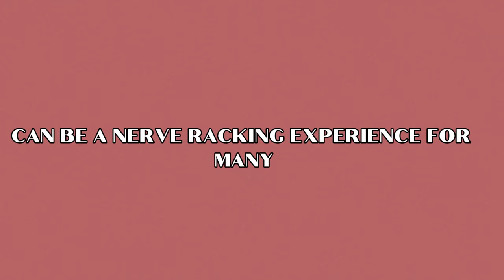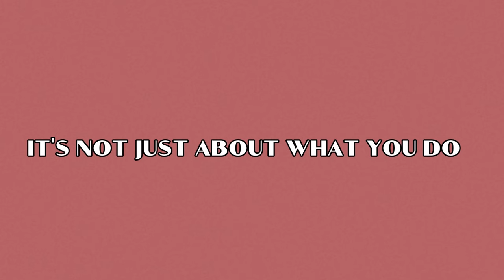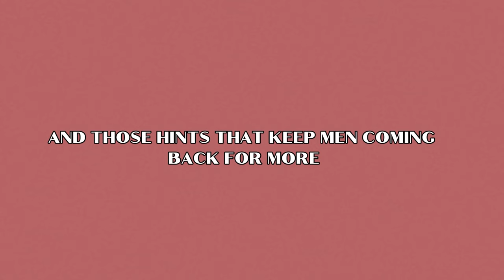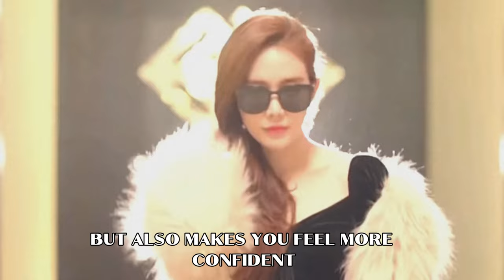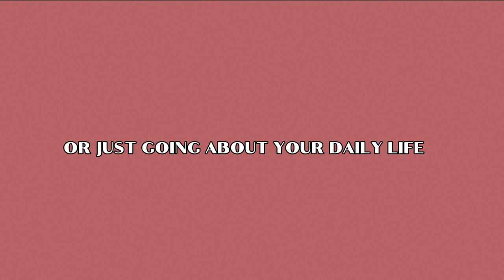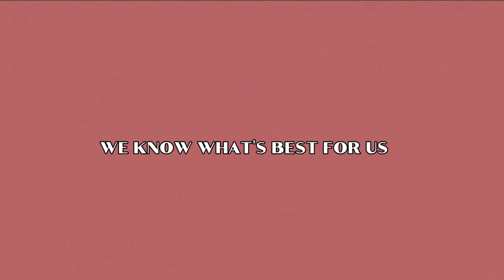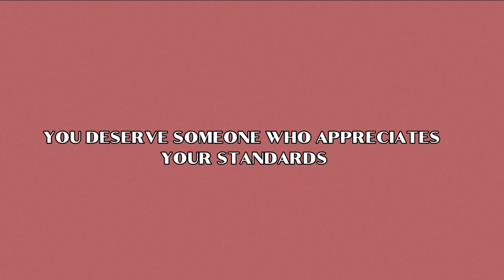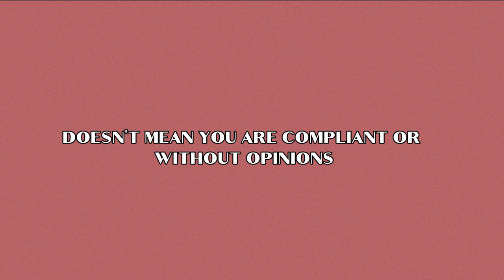How To Be Irresistible Like Jia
Jia’s Secret To Being Irresistible

It’s not just supermodels, you too can make men get obsessed over you. If you want to learn how, let me introduce you to Jia. You might've caught her on Netflix's Korean dating reality show, "Singles Inferno." Now, what's unique about Jia is her incredibly rare, quiet personality with feminine confidence that's next level, and she brought this vibe the moment she set foot on that island. And the truth is each one of you too can do this.

She had most of the guys chasing after her from the start, and they didn't stop until the very end of the show. Jia has got that unique look that draws people in, and let's be real, not everyone can copy that vibe. Plus, she is not exactly the poster child for perfection. But you know what's seriously attractive about her? It was her attitude and how she rocks it on the show. Those are the kind of traits that can flip your whole perspective on life. So, without further ado, we're going to break down the four key things in Jia's behavior that make her so appealing to men.